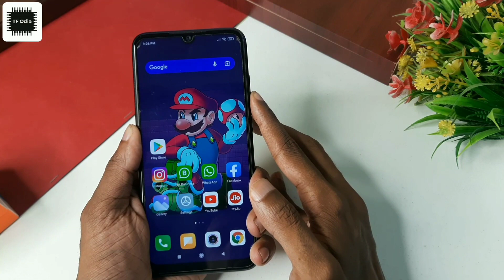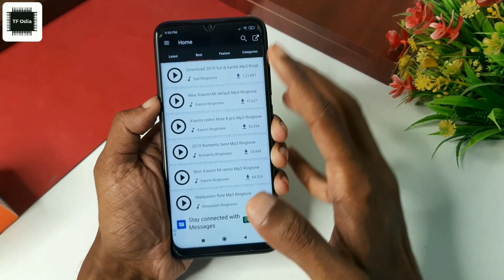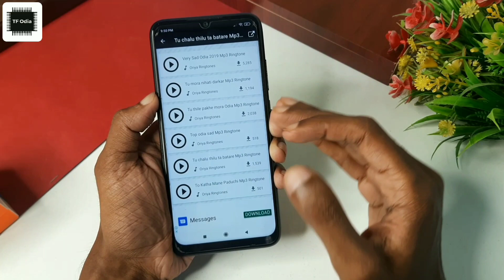Smartphone Best Useful App 2021 - New Ringtone App | Odia Love Breakup Flute Ringtones 2021 |TF Odia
New Ringtone 2021 / hindi Ringtone /Hindi new song ringtone / Love Ringtone /Romantic Ringtone

Ringtone 2021
Ringtone 2021
Panjabi Love Ringtone
Romantic Ringtone
Sad Ringtone
Apple Ringtone
iphone ringtone 2021
tamil Love Song ringtone

You can Also Set Ringtone As :
1. Alarm Ringtone
2. Contact Ringtone
3. Notification
4. Default Ringtone
5. Download Ringtone

Types Of Ringtones You Can Get

 Love Ringtones
 Sad Ringtones
 EDM Ringtones
 Bollywood Ringtones
 Best Ringtones
 Trending Ringtones
 popular Ringtones
 Latest Hindi Ringtones
 Latest Bollywood Ringtones
 Marimba Ringtones
 Rap Ringtones
 Pop Ringtones
 Latest English Ringtones
 Latest International Ringtones
 Tik Tok Ringtones
 Alarm Ringtones
 Remix Ringtones
 Trap Ringtones
 Famous Ringtones
 DJ Ringtones

About : TF Odia is a YouTube Channel, where you will find technological & latest news videos in Hindi, New Video is Posted Everyday :)

Hindisongs instrumental​
heart touching
ringtone, emotionalringtone​​​ # brokenheartringtone

Owner- CrazyRingtone​​​ romanticringtone​​​
top5ringtone​​​ tiktokringtone​​​ bestringtones​​​ New song Love Ringtone Hindi love ringtones 2021,viral tiktok ringtone, best ringtones,most